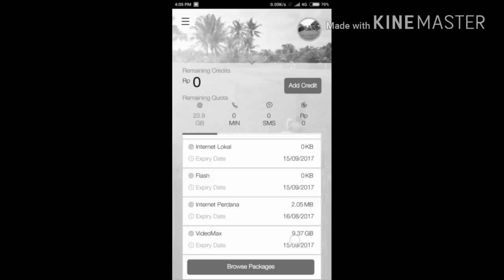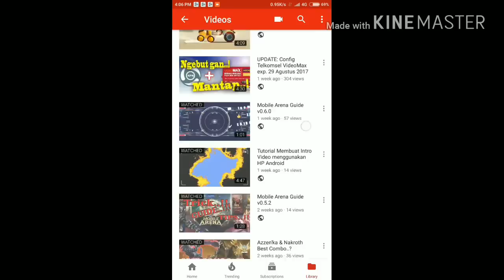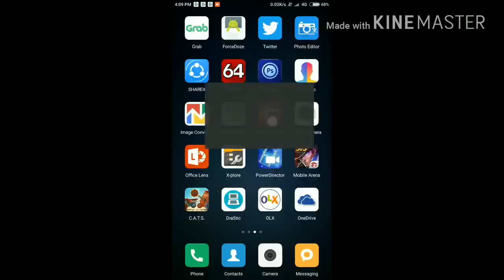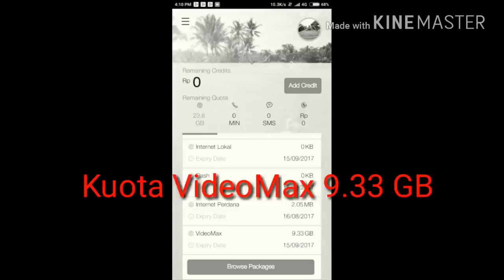Cara ubah kuota VideoMax Telkomsel menjadi paket data 24JAM 3G / 4G LTE [COID 12/8/17]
Download dulu aplikasi tunnel nya di playstore
KPN TUNNEL ULTIMATE :

NB: KPN TUNNEL Jangan sampai ke kill oleh system, untuk pengguna MIUI/FlymeOs/ etc. yang ada fitur LOCK APP melalui Recent harus di lock Kpn tunnel nya.

Karena SSH yang ane sertakan sudah invalid, bagi user yang ingin menggunakan config ini bisa menggunakan SSH masing-masing atau bisa buat ssh nya di portssh.com atau fullssh.com
untuk pengaturan SSH, port 443 ubah menjadi port 80.

UPDATE: 12 AGUSTUS 2017 bug nya udah di fix jadi cara ini udah ga bisa dipakai lagi, stay tune untuk cara baru nya ya guys :D